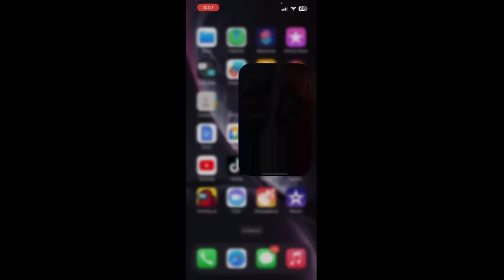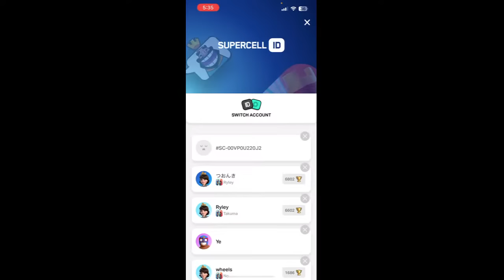Pushing to Top #1 Live - Clash Royale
push to top1